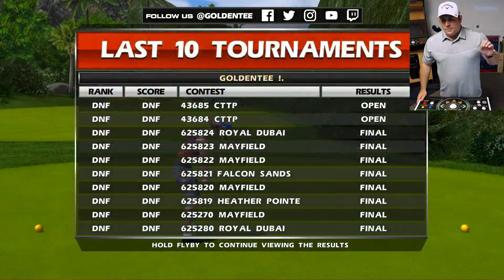Golden Tee World Championship Preview: CTTP Contest!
We have one open spot remaining in this year's Golden Tee 2018 World Championship at The Orleans Hotel and Casino on June 8-10. We're giving away that spot to the winner of our Closest-to-the-Pin tournament. Anyone can join!